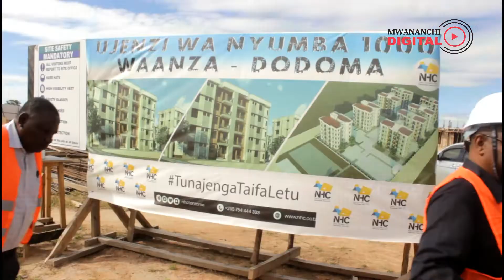Uhaba wa nyumba Dodoma sasa wapatiwa ufumbuzi || NHC yaja kivingine na kimkakati zaidi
Katika kukabiliana na changamoto ya uhaba wa nyumba kutokana na ongezeko la watu jijini Dodoma,Serikali imeanda mkakati wa ujenzi wa nyumba.Mkurugenzi Mkuu wa Shirika La Nyumba la Taifa Dk Maulid Banyani amesema hayo wakati wa ukaguzi wa maendeleo ya ujenzi wa nyumba hizo ambapo amesema kwa awamu ya kwanza tayari wamejenga nyumba 400, eneo la Chamwino Ikulu na Iyumbu Jijini Dodoma